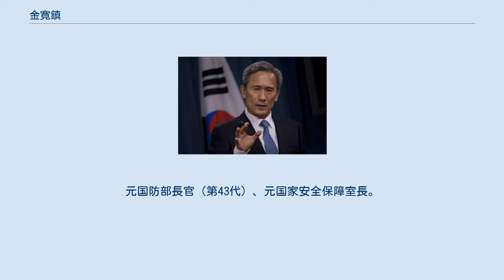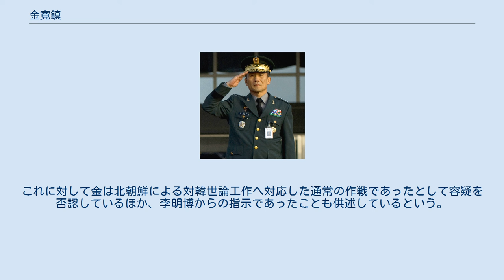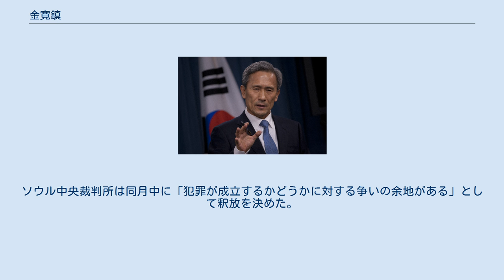金寛鎮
金 寛鎮（キム・グァンジン、朝鮮語: 김관진、1949年8月27日 - ）は、大韓民国の元軍人。
元国防部長官（第43代）、元国家安全保障室長。
陸軍において野戦部隊や戦略部署などを渡り歩き、野戦戦略通であるとされる。
 2010年3月26日に発生した海軍の浦項級コルベット・天安の沈没事件を受け、当時国防部長官であった金泰栄は辞意を表明したが、その後も職に留まり残務処理を行っていた。
しかし、同年11月23日には延坪島砲撃事件が発生し、軍人・民間人に死傷者が出る事態となった。
この際、韓国軍側の対応に問題があったとして、金泰栄は11月25日付で李明博大統領に辞表を提出。
一時は李熙元大統領室安保特別補佐官が後継に決まったと報じられたが、すぐに金寛鎮の長官内定が報じられた。
国会承認に向けた人事聴聞会では北朝鮮が再度砲撃を行えば空爆も辞さないと発言するなど、強硬姿勢を鮮明にした。
同年12月4日に正式就任し、その日のうちに延坪島を訪問した。
 朴槿恵政権への政権交代後は、長官職を退任し、地方に戻ってしばらく休養をとるつもりで公館整理を進めていた。
朴槿恵大統領が指名していた次期国防部長官候補である金秉寛退役陸軍大将の身辺で次々と疑惑やスキャンダルが報じられ、同大将が指名辞退に追い込まれたことから、請われてそのまま留任することとなった。
この辞退・留任劇の背景には、陸軍士官学校28期の同期である金章洙（国家安全保障室長、元陸軍参謀総長・元国防部長官）と金寛鎮、朴興烈（青瓦台警護室長、元陸軍参謀総長）の3人と、金秉寛の間のわだかまりがあると指摘する報道もあった。
大統領が交代した際に国防部長官が留任するのは史上初めてのことである。
 2014年6月29日に国防長官を退任し、国家安全保障室長に就任した。
 2014年10月4日、柳吉在（リュギルジェ）統一相と共に、2014年アジア競技大会閉会式にあわせて訪韓した北朝鮮の最高幹部3名（朝鮮人民軍総政治局長の黄炳瑞、朝鮮労働党統一戦線部長の金養建、国家体育委員長の崔竜海）と会談し、今後の南北高官協議の開催に同意した。
 2015年8月4日に発生した、軍事境界線の非武装中立地帯（DMZ）に仕掛けられていた地雷の爆発で韓国軍兵士2名が足を切断する重傷を負った事件を受けて、8月10日に韓国政府は北朝鮮による仕業と発表、報復措置として北朝鮮に向けた大型拡声器で金正恩体制を批判する政治宣伝放送を始めた。
これに北朝鮮側が反発し、8月22日17時30分までに放送をやめなければ軍事的報復措置を採るとして「準戦時体制」への移行を宣言し、南北間の緊張が高まっていた。
これを受けて同22日夜から25日未明にかけて、韓国側から金寛鎮と洪容杓（ホン・ヨンピョ）統一相、北朝鮮側からは黄炳瑞と金養建が出席して板門店で会談を行い、北朝鮮が地雷事件に遺憾を表明することを交換条件に韓国が放送を中止することなどに合意した。
韓国側から国家安全保障室長の金寛鎮と統一相、北朝鮮側から黄炳瑞と金養建という顔ぶれは、2014年10月の会談と同一であり、南北の交渉窓口としては最高位のものであった。
 2017年5月、文在寅政権の誕生により退任した。
 2017年11月、ソウル中央地検により軍刑法違反（政治工作）の容疑で逮捕された。
国防相時代に軍サイバー司令部にインターネット上で李明博政権を擁護し革新系野党を非難するコメントを組織的に書き込ませて世論工作をした容疑の他にも、司令部要員の採用の際に革新系勢力が強い全羅道出身者を排除した職権乱用の疑いも持たれている。
これに対して金は北朝鮮による対韓世論工作へ対応した通常の作戦であったとして容疑を否認しているほか、李明博からの指示であったことも供述しているという。
ソウル中央裁判所は同月中に「犯罪が成立するかどうかに対する争いの余地がある」として釈放を決めた。